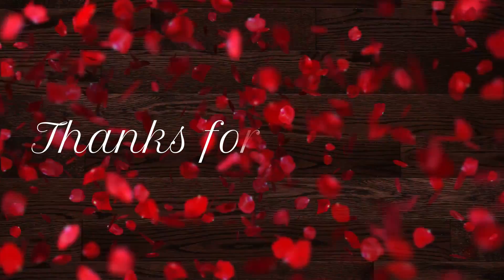Omg! 1st Finalist Of Bigg Boss 15 | Ticket To Finale | Bigg Boss 15 Today Episode Promo | BB15